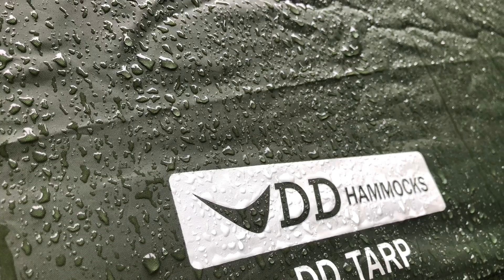源流キャンプ☆【後編】DDタープ泊とTheヨシ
こんにちはモリコンです🏕

前回の野営の後編になります👍

ローカルキャンパーズのメンバーと久々のTheヨシさんを交えて最高の夜を迎えました👍

翌朝は予想通りの雨でしたが、雨でも楽しめるコツ、というか何かを得た気がします。
色々が勉強になった今回の源流野営、きっかけを作ってくれたヨシさんに心から感謝です🍀